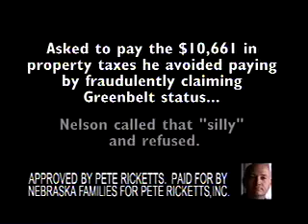Pete Ricketts campaign commercial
silly,animated political commercial